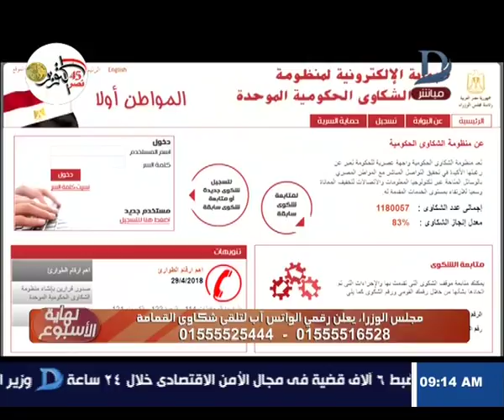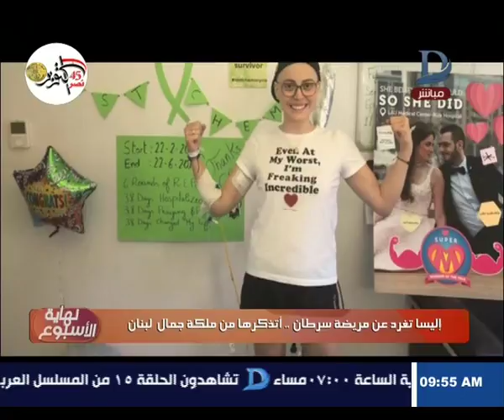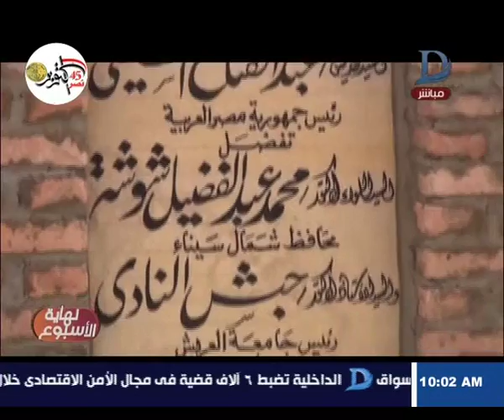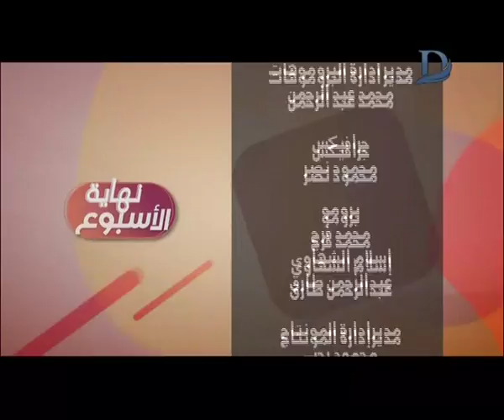نهاية الأسبوع| مع مها موسي حلقة 4_10_2018